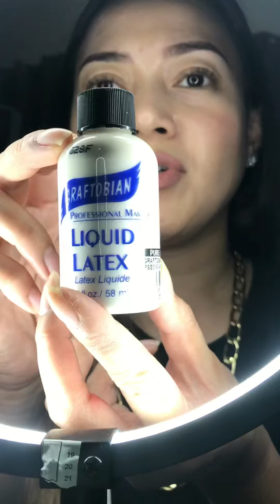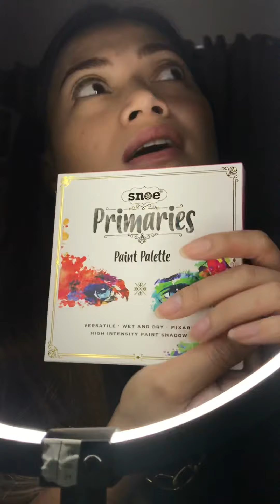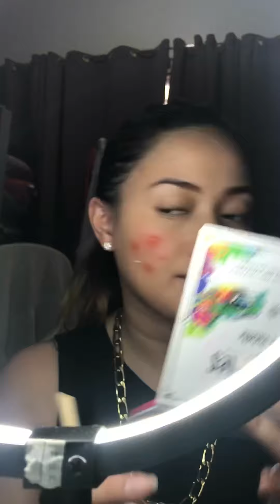Pag gawa ng fake pimples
Pag gawa ng simple pimples gamit ang

Rubber latex (graftobian) - php550
Nail art brush.                    - php 199
Red and yellow shadow and cream
(Any that you find will do)